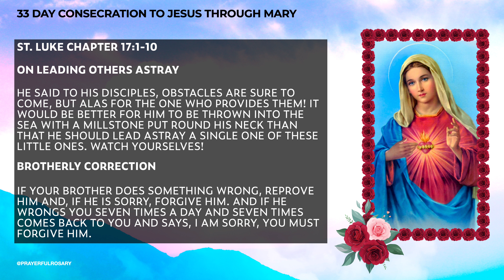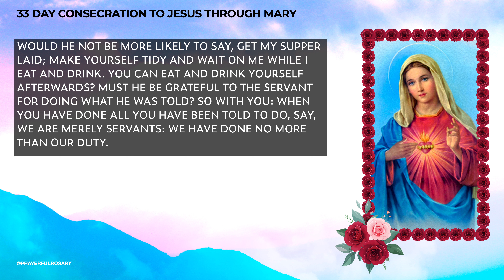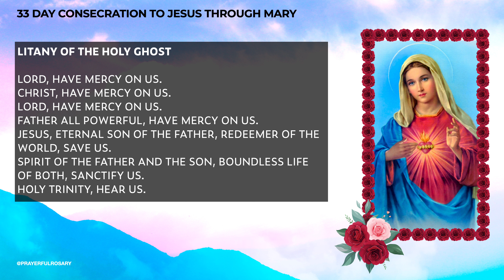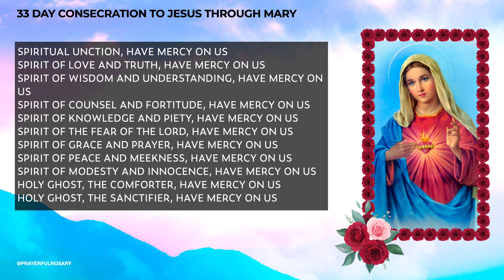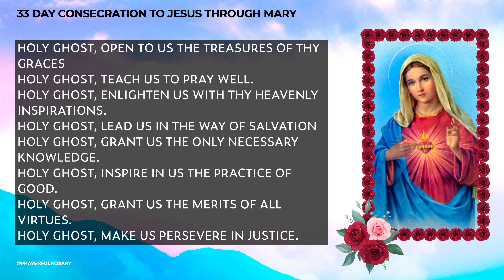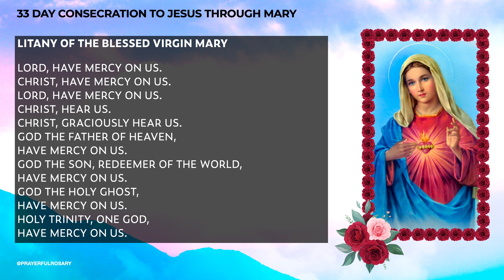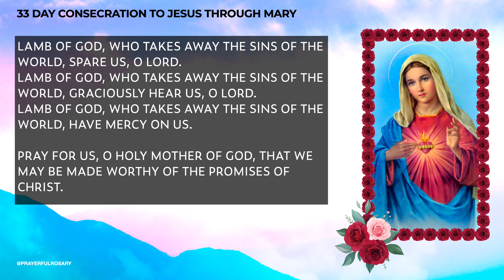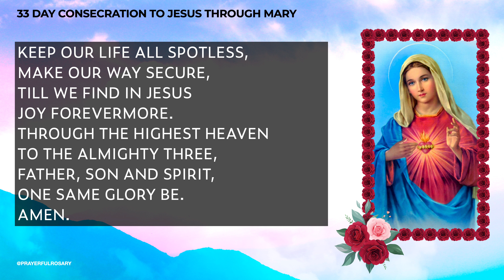33 DAY CONSECRATION TO JESUS THROUGH MARY: Day 18 of 33 for Immaculate Heart of Mary Feast June 25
33 DAY CONSECRATION TO JESUS THROUGH MARY: Day 18 of 33 to Immaculate Heart of Mary Feast Day June 25, 2022.

Prayerful Rosary is starting a 33 Day Novena starting today, which will lead us to the IMMACULATE HEART OF MARY FEAST DAY IS ON JUNE 25, 2022. You are welcome to join us here daily to pray this consecration.

Day 16: Total Consecration to Jesus through Mary (PART 2)

Prayers, examinations, reflection, acts of renouncement of our own will, of contrition for our sins, of contempt of self, all performed at the feet of Mary, for it is from her that we hope for light to know ourselves. It is near her, that we shall be able to measure the abyss of our miseries without despairing.

We should employ all our pious actions in asking for a knowledge of ourselves and contrition of our sins: and we should do this in a spirit of piety. During this period, we shall consider not so much the opposition that exists between the spirit of Jesus and ours, as the miserable and humiliating state to which our sins have reduced us. Moreover, the True Devotion being an easy, short, sure and perfect way to arrive at that union with Our Lord which is Christlike perfection, we shall enter seriously upon this way, strongly convinced of our misery and helplessness. But how attain this without a knowledge of ourselves’?